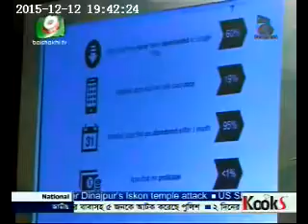Digital Marketing Summit 2015 as covered by Boishakhi TV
The second edition of Digital Marketing Summit (DMS) was held in Dhaka on 12th December to inspire and share the knowledge & practices of online marketing. DMS 2015 was presented by Grameenphone and organized by Bangladesh Brand Forum (BBF).